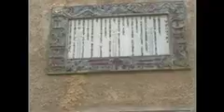訪問教会 Church of Visitation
ユダの山里にあるエン・カレムは今でも静寂な山村のムードのあるところ。ルカ１：39-56にあるように、マリアはイエスを身ごもってすぐにここに洗礼者聖ヨハネを身ごもっていたエリザベートを訪れている。その時マリアの口から出たマグニフィカートは訪問教会の壁に各国語で書かれている。